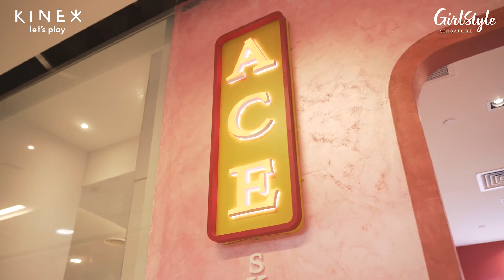CNY Prep Essentials Checklist Fulfilled ✔️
With CNY just around the corner, KINEX has got you covered with fuss-free beauty and shopping under-one-roof! 💆🏻

 Visit the following shops located in KINEX:
👉🏼 Rains & Coco Beauty House #02-46
👉🏼 ACE Skin Management #02-14
👉🏼 Shop.Love.Play #01-55
👉🏼 Excluniqueeee #01-35
👉🏼 Tracce #01-57
👉🏼 Mr DIY #03-29
👉🏼 Chin Giap Soon #03-16
👉🏼 Eccellente by Hao Mart - B1-36
👉🏼 Tasty Farm by Song Fish - B1-15/16

About GirlStyle Singapore
Your one-stop avenue to the latest female fashion, beauty, lifestyle and celebrity news in Singapore